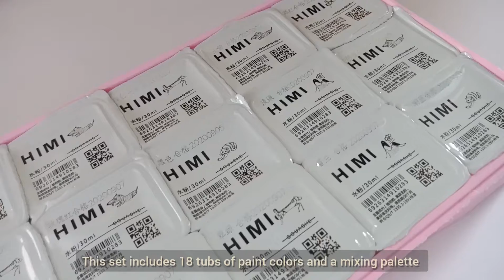himi miya gouache | improvised a medicine box | philippines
Hi friends! In this video, I'll be showing you the Himi MIya Gouache Set that I bought from Shopee. I bought this last February but I've opened it just recently. I was worried that it might get dried out immediately so I waited for my schedule to be at ease so I can make the most of it. I also realized that I have to get through this worry to unleash my creativity.

Anyway, thank you!